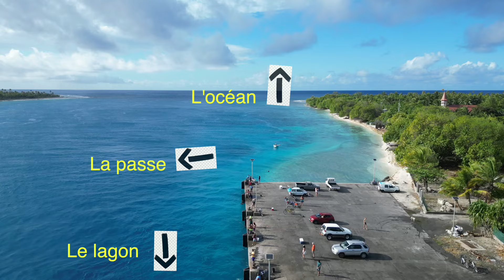VLOG L'aventure à --- RANGIROA -- Un lagon magnifique ep6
Découvre le magnifique voyage de jc et Julie dans la Polynesie francaise ...
Au programme aujourd'hui rangiroa , plongéesousmarine et excursion a foison

Si vous êtes nouveaux ici, n'hésitez pas à découvrir mes autres vidéos
afin d'apprendre les étapes simples pour avancer et créer votre jardin naturel.

Découvrez les autres vidéos thématiques sur les végétaux et leurs plantations ainsi que le monde de l'apiculture.